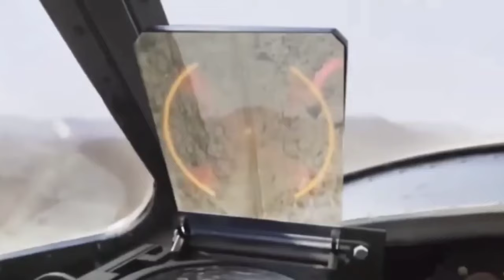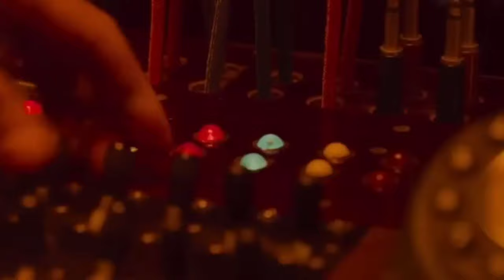the battle at lake changjin : watergate bridge movie explanation in English in my way